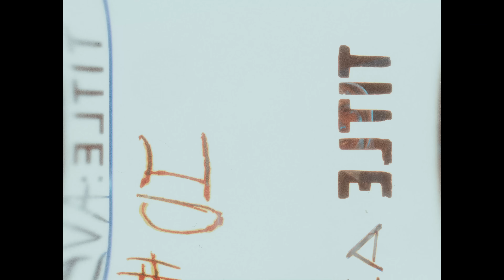Kronkel Dom - Guten Tag (Prod. Ryzn)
Tekst:
Kronkel Dom

Muzyka:
Ryzn, Kronkel Dom

Mix/Master:
Wrobel/Seek

Wideo:
Moher